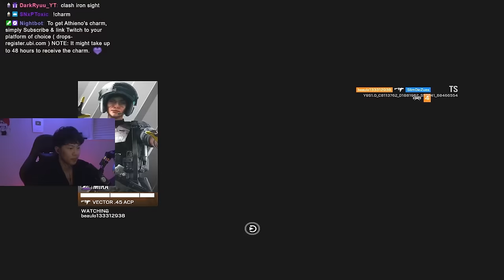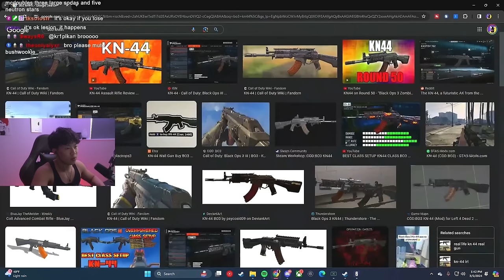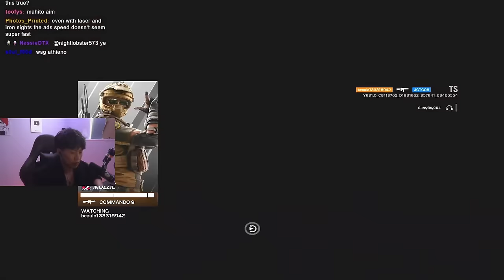I Spent 24 Hours Using Ironsights in Rainbow Six Y9S1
Edited By ► @JoeyBlack